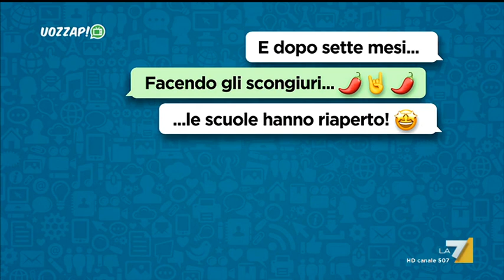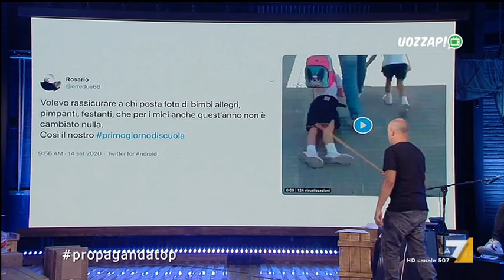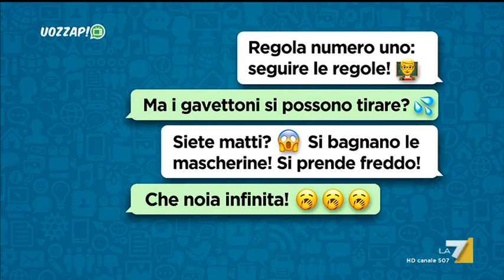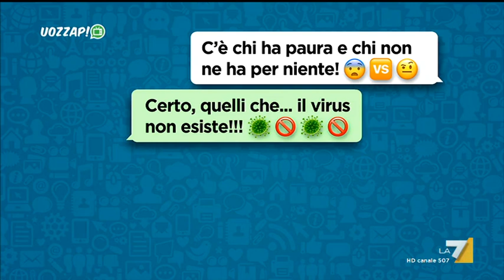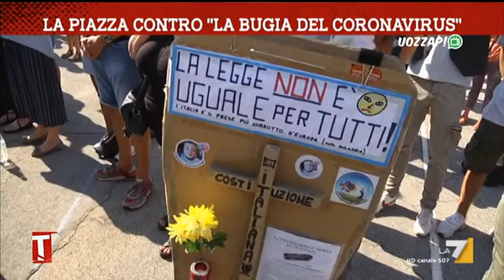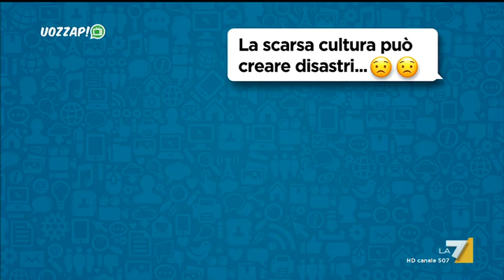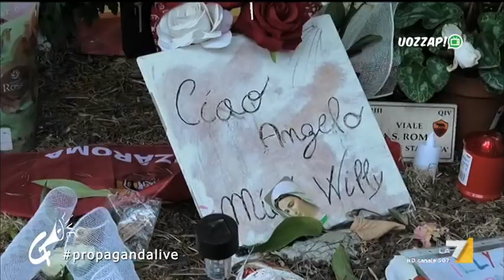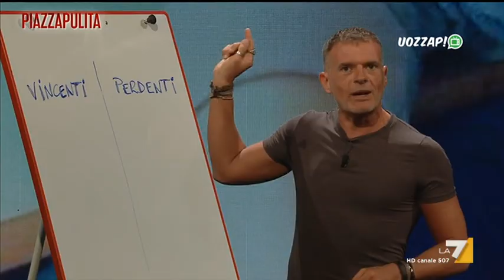Uozzap 20/09/2020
Programma in onda la domenica alle 20:30